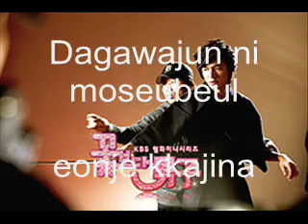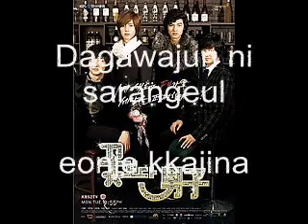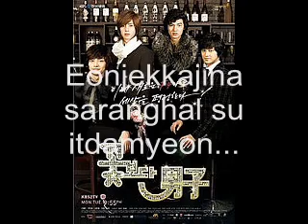Paradise mykhellez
mhinekhellie group is using the username mykhellez so don't be afraid...
soon other minus one, instrumental etc. projects.
And we're accepting any request song to make in minus one or instrumental with lyrics flashing to sing well and feel like a star...